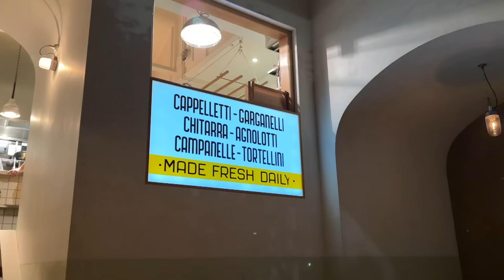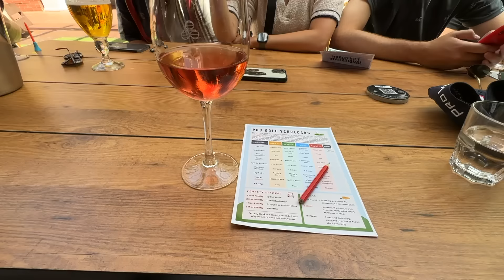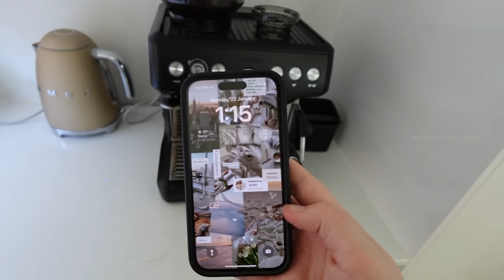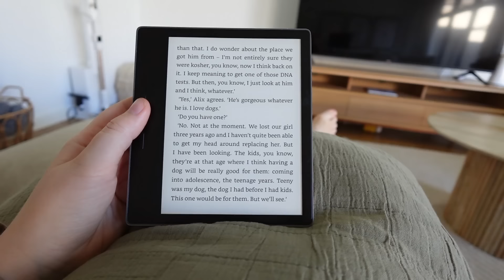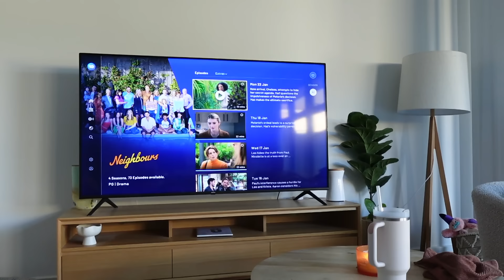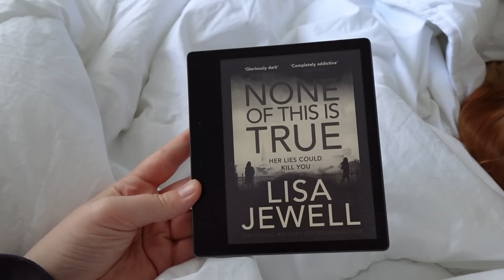DAYS IN MY LIFE: feeling ✨overwhelmed✨ date night, going out, grocery haul + beach swims 🌊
✰ follow me ✰

OR use my code: ELLA